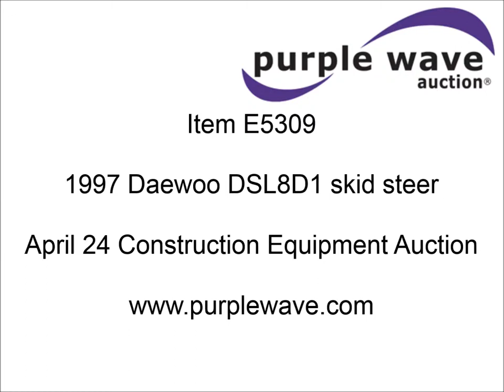1997 Daewoo DSL8D1 skid steer for sale | sold at auction April 24, 2014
1997 Daewoo DSL8D1 skid steer
1,726 hours on meter
Yanmar 3TN100 three cylinder diesel engine
52 HP
Hand and foot controls
Enclosed cab
Heat
Spring suspension seat
Auxiliary hydraulics
72"W bucket
Smooth cutting edge
No bolt-on edge included
1,700 lbs rated operating capacity
Recently replaced Samson 12-16.5 NHS tires
Right glass broken
Seat torn
Serial AB00681

It was located in Watertown, SD, and we sold it to the highest bidder for $8,250.